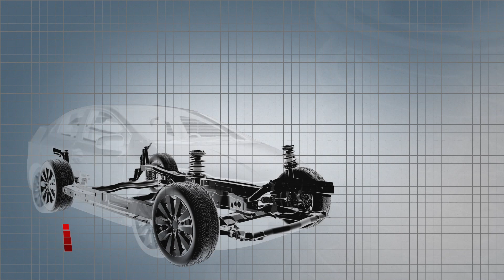Honda: New Civic - Ride & Handling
"We want the driver to feel excited when they sit behind the steering wheel of the new Civic," says Mitsuri Kariya, Civic Development Leader. Discover how the team have achieved this with all the latest technological advances and the most rigorous European testing yet.